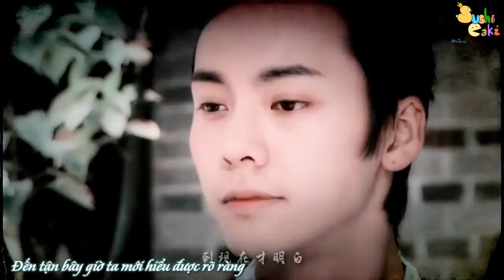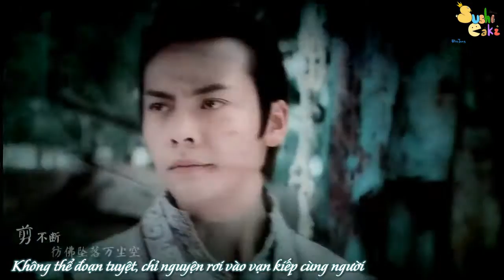[Đam mỹ | Vietsub][Việt Lan] Đái Ngã Phi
Phim: Cổ Kiếm Kỳ Đàm
CP: Lăng Việt x Phương Lan Sinh